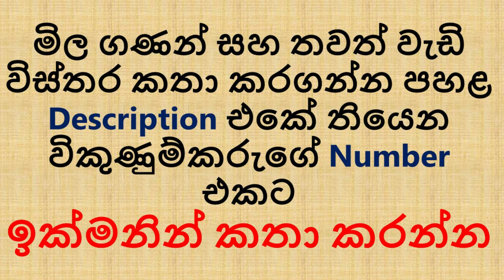Coconut land and House for sale | Real state for sale | E-money | Online money | Binance | Grammerly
ඔබටත් මෙවැනි දැන්වීමක් නොමිලයේ පල කරගැනීමට අවශ්‍ය නම් Photo / Video සහ විස්තර මේ Number එකට Whatsapp කරන්න - 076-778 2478

Types of economic growth | Management accounting | What is accounting | Credit and debit balances | Erp systems | Economic machine | unemployment rate in the world | What is the meaning of unemployment rate | Solutions for the Unemployment | Unemployment rate meaning | causes of unemployment | Which iPhone is best value for money | What is the best iPhone ever | Which iPhone is best in low price | Iphone 14 price | Motivational speeches for life |